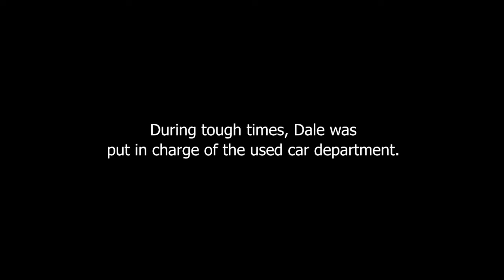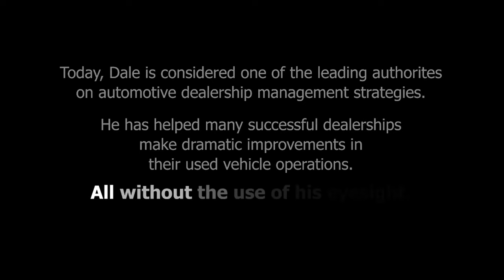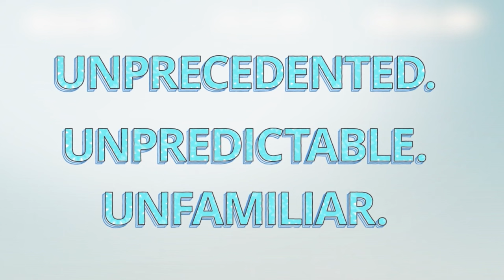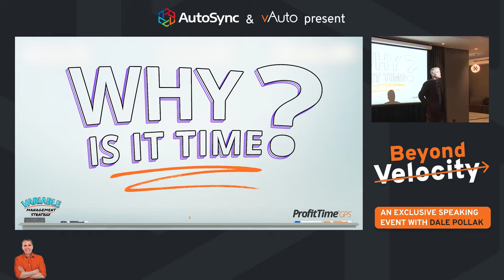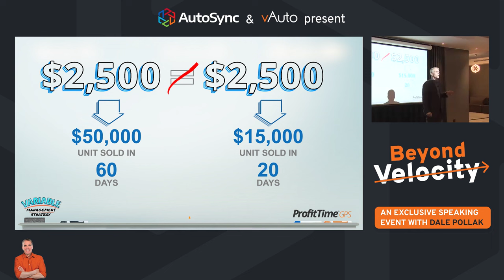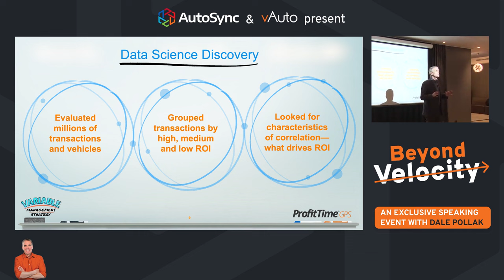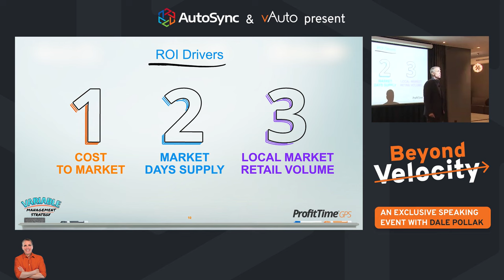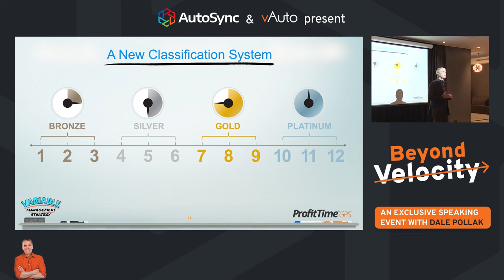AutoSync & vAuto Present - Beyond Velocity: Dale Pollak's New Strategy for Managing Used Inventory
Join us in this insightful webinar featuring Dale Pollak, the pioneering founder of vAuto. In this session, titled "Beyond Velocity", Dave unveils his groundbreaking strategy for revolutionizing the management of used car inventories.
Delve into the intricacies of this new methodology, which transcends the traditional velocity approach – previously the cornerstone of used car management.

Discover how this innovative strategy can enhance your dealership's efficiency, profitability, and competitive edge in the dynamic automotive market. Don't miss this opportunity to learn from one of the industry's leading experts and take your used car inventory management to the next level.

Rejoignez-nous dans ce webinaire perspicace avec Dale Pollak, le fondateur visionnaire de vAuto. Dans cette session intitulée "Au-delà de la Vitesse", Dale dévoile sa stratégie révolutionnaire pour transformer la gestion des inventaires de voitures d'occasion.

Plongez dans les subtilités de cette nouvelle méthodologie, qui va au-delà de l'approche traditionnelle de la vitesse – auparavant la pierre angulaire de la gestion des voitures d'occasion.

Découvrez comment cette stratégie innovante peut améliorer l'efficacité, la rentabilité et l'avantage concurrentiel de votre concessionnaire dans le marché automobile dynamique. Ne manquez pas cette opportunité d'apprendre auprès de l'un des experts leaders de l'industrie et d'amener la gestion de votre inventaire de voitures d'occasion au niveau supérieur.